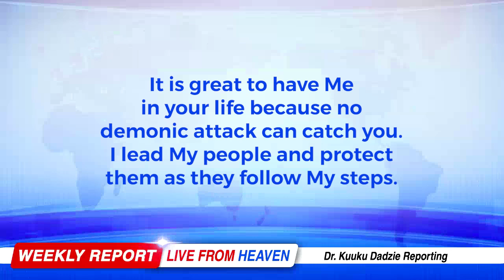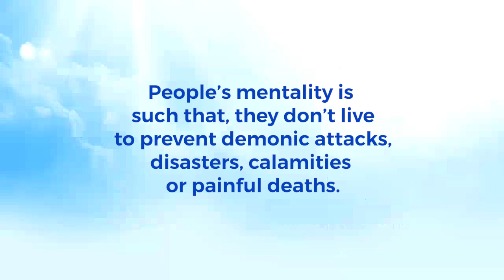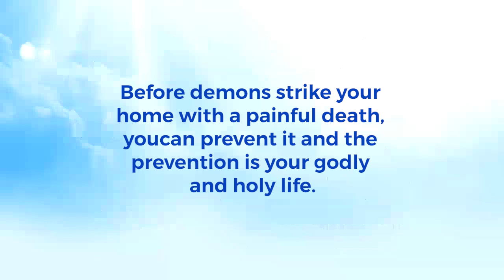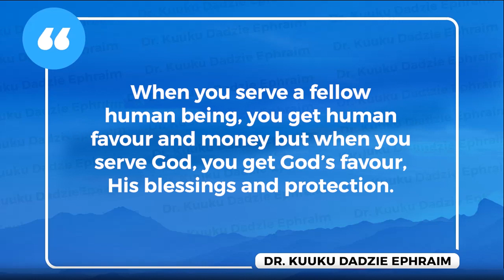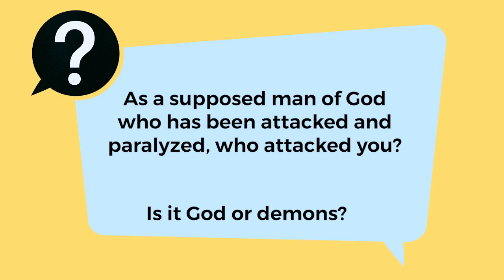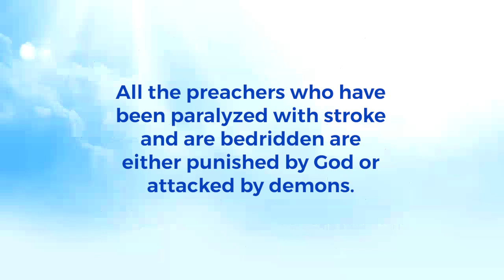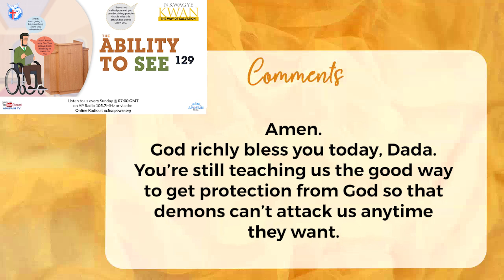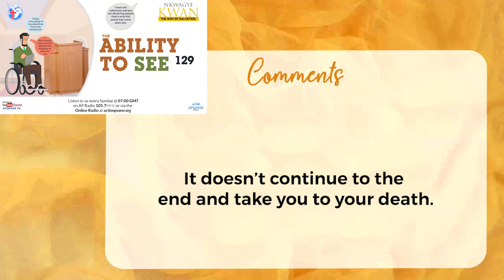The Ability to See 129 - Nkwagye Kwan [10/03/24]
This message talks about how people do not live their life to prevent sudden calamities or deaths but rather allow them to come upon them. Pastor Kuuku Dadzie questions about the origin of attacks against pastors whether they are from God or from demons and therefore advises us to live for God to realize His protection from demons.